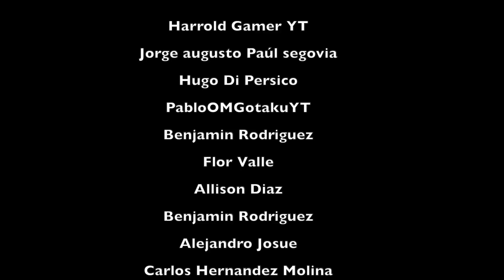APARECE un NUEVO PAYASO que VE NUESTROS PENSAMIENTOS!!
Después de que la Payasa retrocediera en el tiempo, Zac viene a nuestra casa para pedirnos ayuda ya que ha detectado una nueva presencia.